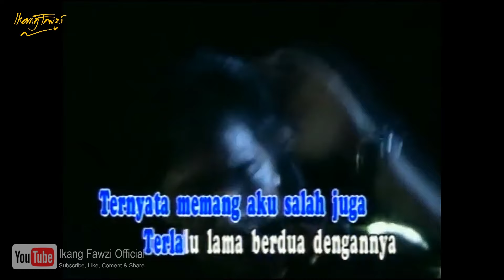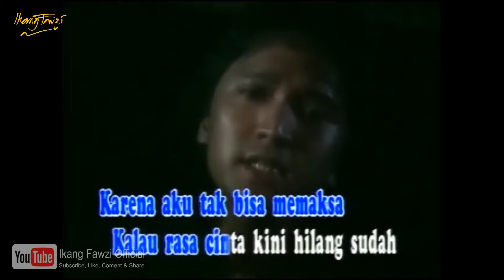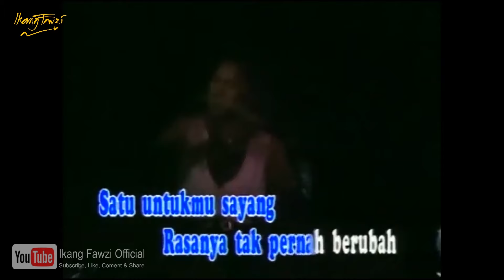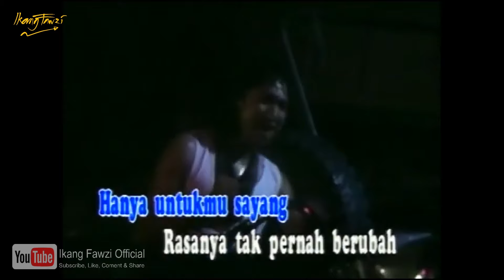JANGAN MAIN API - IKANG FAWZI